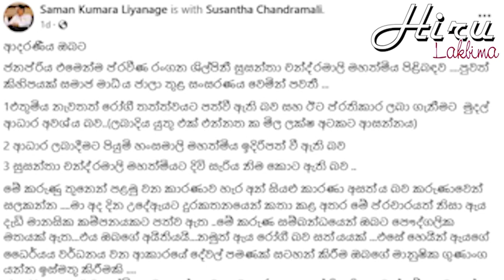A note from daughter Tisuri about Susanta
We found a note about Susanta. In a note, she said that Susanta, a popular actress, was once again affected by cancer. After this, various things circulated about her. - සුසන්තා ගැන තැබූ සටහනක් අපිට හමුවුණා. ජනප්‍රිය නිළියක් වන සුසන්තාට නැවත වතාවක් පිළිකා රෝගය වැළදුණු බව සටහනක් තබමින් ඇය පැවසුවා. මෙයින් පසුව ඇය ගැන විවිද දේ සංසරණය වුණා.